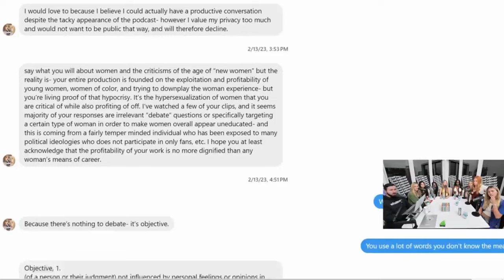304 Called ANDREW WILSON Misogynistic AND THIS HAPPENED 😤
ALL CREADIT GOES TO @whatever